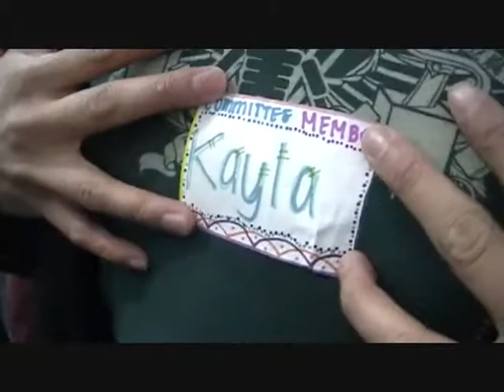Go West 2012: CNH Ice Ring